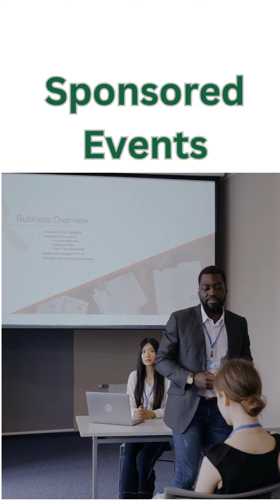7 Ways to Make Money on YouTube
Our upcoming videos:
How can I monetize my YouTube channel?
What are the requirements to be eligible for YouTube monetization?
How does the YouTube Partner Program work?
How much money can I make on YouTube?
What are YouTube ads, and how do they generate revenue?
Can I make money on YouTube without ads?
What are YouTube channel memberships, and how can I use them to make money?
What is YouTube's Merchandise Shelf, and how can I use it to monetize my channel?
What are YouTube's revenue-sharing programs, such as YouTube Premium and YouTube Red?
How do YouTube's Super Stickers and Super Thanks features help creators earn money?
Can I earn money through YouTube live streaming?
How can I maximize my earnings through YouTube's AdSense program?
Are there any other ways to monetize my YouTube channel besides ads?
How can I track my earnings and revenue on YouTube?
What are the best practices for optimizing my YouTube videos to generate more revenue?
Are there any legal considerations or guidelines I should be aware of when making money on YouTube?